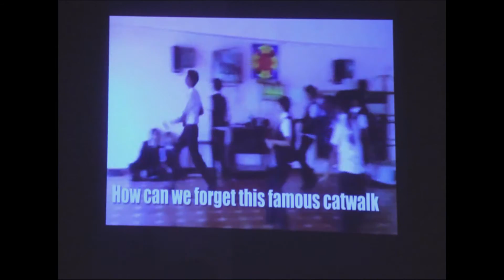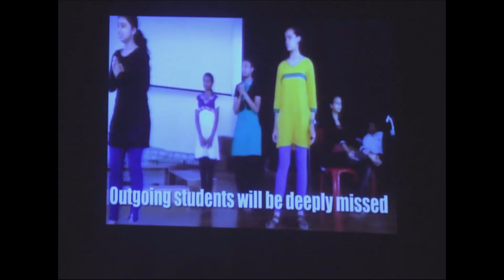Cultural Competition 2015 Akhil Speech and Felicitation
The felicitation ceremony! Akhil and Ujwal recognized for their work. Akhil Scaria speaks after organizing and conducting a successful cultural competition in the disciplines of theatre, dance and music among the students during the final ceremony.